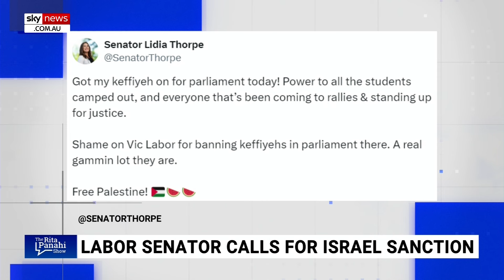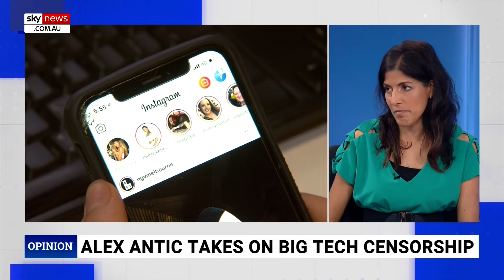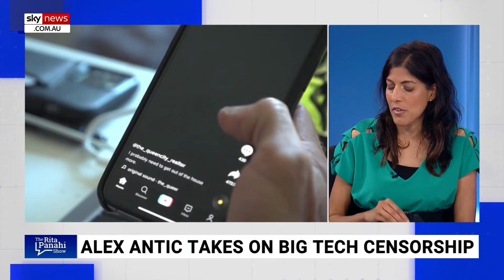‘Whole population of Canberra’ in Sydney and Melbourne with record migration numbers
Sky News contributor Kosha Gada says the number of migrants that have entered Australia in the past two years is equivalent to the population of Canberra descending on Melbourne and Sydney.

It follows One Nation Leader Pauline Hanson’s own maths on the issue, taking to X to inform followers over the past two years the record number 923,000 is ‘208,000 more’ than Labor initially anticipated.

“Those numbers 923,000 is roughly the population of Canberra,” Ms Gada told Sky News Australia host Rita Panahi in response.

“A whole Canberra is going to be hosted in Sydney and in Melbourne … all the pressure that puts on infrastructure, on everything else, not to mention the fabric of the culture.

“All of that is a predictable consequence of this, constituents don’t want it, and yet it continues.”